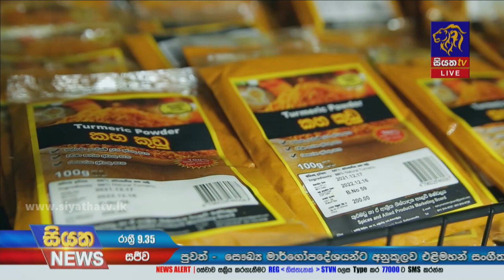Siyatha News | 09.35 PM | 28 - 12 - 2021